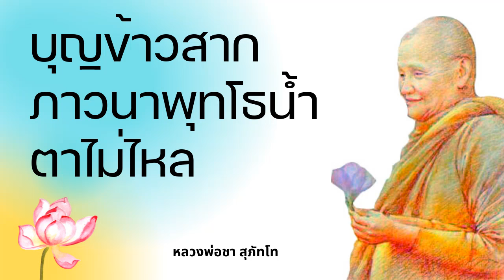หลวงพ่อชา สุภทฺโท พระโพธิญาณเถร - บุญข้าวสากภาวนาพุทโธน้ำตาไม่ไหล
ฟังธรรมะเทศนาของท่านอาจารย์หลวงพ่อชา สุภทฺโท พระโพธิญาณเถร เรื่องหลวงพ่อชา สุภทฺโท พระโพธิญาณเถร - บุญข้าวสากภาวนาพุทโธน้ำตาไม่ไหลเพื่อคลายทุกข์พัฒนาจิตและศึกษาพุทธศาสนา

พระโพธิญาณเถร วิ.(ชา สุภทฺโท) (17 มิถุนายน พ.ศ. 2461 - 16 มกราคม พ.ศ. 2535) ตรงกับ วันจันทร์ขึ้น 9 ค่ำ เดือน 8 ปีมะเมีย ณ บ้านจิกก่อ หมู่ที่ 9 ตำบลธาตุ อำเภอวารินชำราบ จังหวัดอุบลราชธานี บิดาชื่อนายมา ช่วงโชติ มารดาชื่อ นางพิมพ์ ช่วงโชติ มีพี่น้องร่วมบิดามารดาเดียวกันจำนวน 10 คน หลวงปู่ชา สุภทฺโท ขณะมีชีวิตอยู่ท่านได้อุทิศชีวิตเพื่อการปฏิบัติธรรมและเผยแผ่พุทธศาสนา ทั้งแก่ชาวไทยและชาวต่างประเทศ ซึ่งบังเกิดผลทำให้ผลงานที่เป็นประโยชน์อเนกอนันต์แก่พระศาสนา ทั้งที่เป็นพระธรรมเทศนา และสำนักปฏิบัติธรรมในนามวัดสาขาวัดหนองป่าพงมากมาย ซึ่งแม้ท่านจะมรณภาพไปนานแล้ว แต่ศิษยานุศิษย์ของท่านก็ยังคงรักษาแนวทางปฏิบัติธรรมที่ท่านได้สั่งสอนไว้จนถึงปัจจุบัน(ข้อมูลจากWikipedia)

ติดตามได้ที่ หรือ ที่ facebook